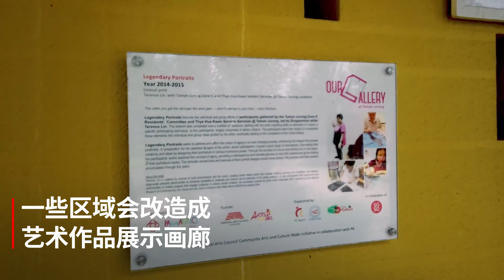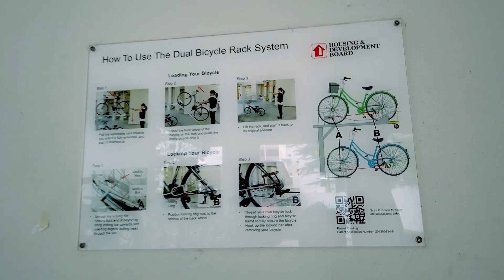新加坡下雨不用撑伞？原来是有了这个…… │ 2分钟穿梭新加坡普通组屋区看看有什么！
线上参观新加坡的普通组屋区公共空间，简单了解组屋区配套设施